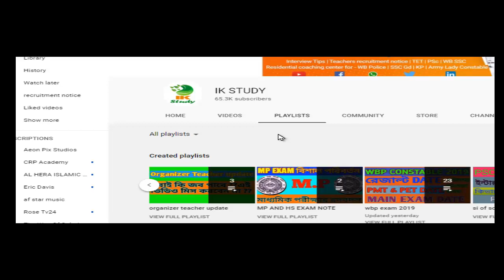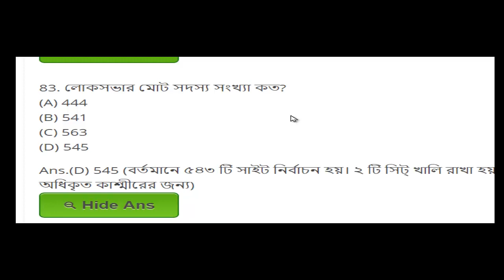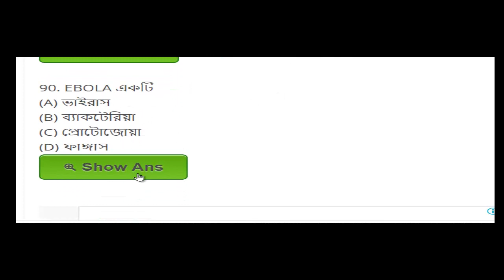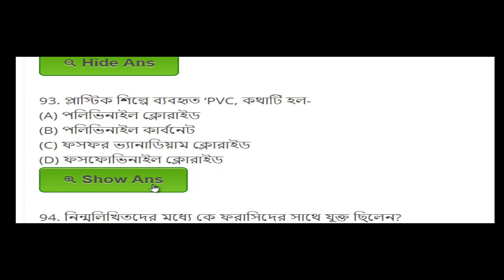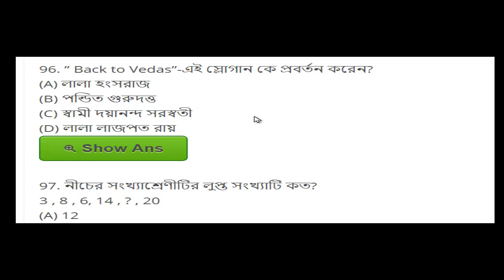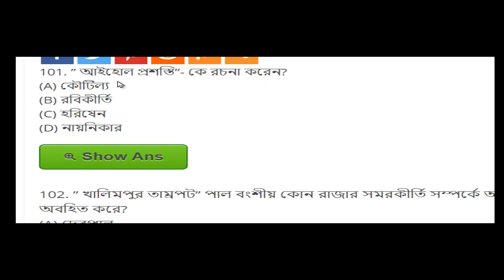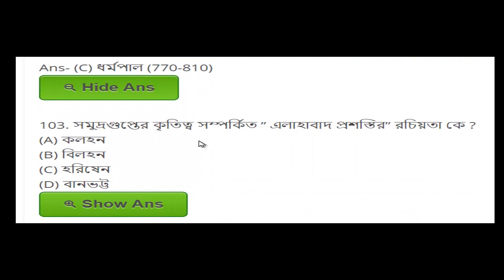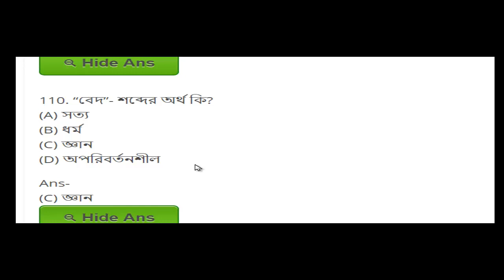পশ্চিমবঙ্গ পুলিশের জন্য GK MOCK TEST 04 ,জেনারেল স্টাডিজ এর উপরে মক টেস্ট 04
আমরা প্রতিনিয়ত জেনারেল স্টাডিজ এর উপরে মক টেস্ট নিয়ে থাকি

 তুমি মক টেস্ট অংশগ্রহণ করে কমেন্টের মধ্য দিয়ে নিজের জ্ঞানকে বাড়িয়ে তোলো

 আজকের মক টেস্ট 50 টি প্রশ্ন করা হবে 50 টি প্রশ্ন মধ্যে তুমি দেখে নাও

তাই তোমাকে বলবো তাড়াতাড়ি এটি সংগ্রহ করে নাও এবং মুখস্ত করে নাও সাথে ভিডিও দেখে